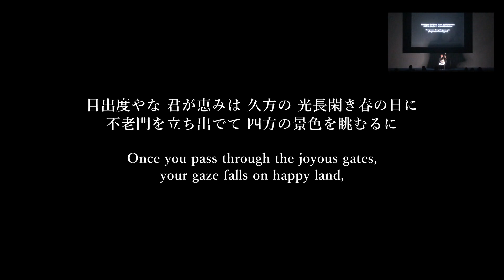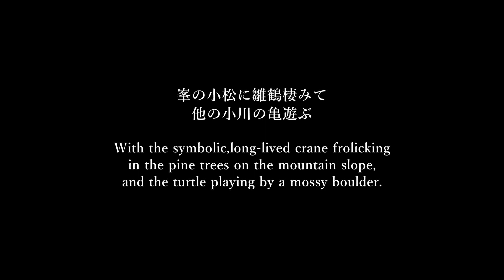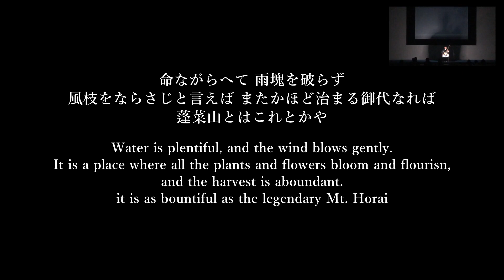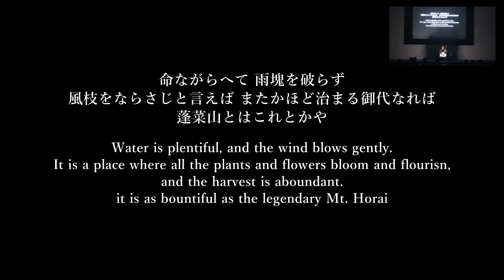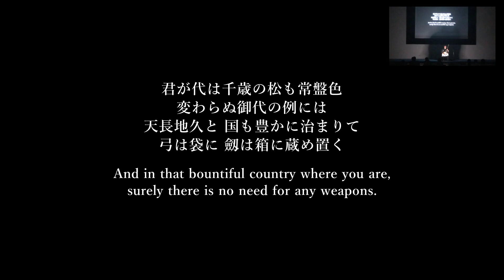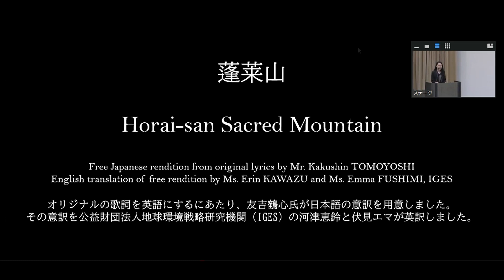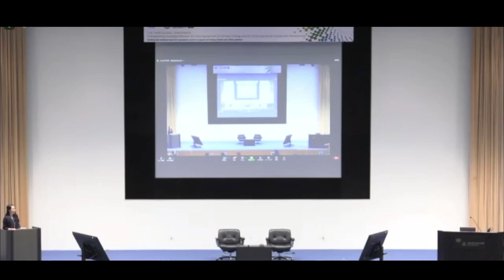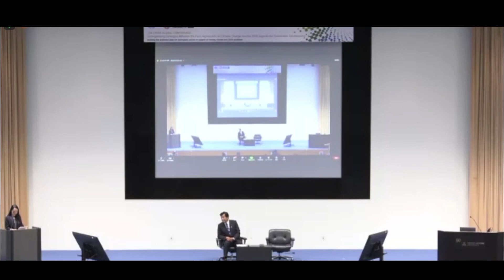Third Global Climate and SDGs Synergy Conference: Welcome ceremony and special events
Third Global Climate and SDGs Synergy Conference
Session title: Welcome ceremony and special events
Date and time: 2022/7/20 19:00-19:50
Venue: U-Thant Hall, United Nations University